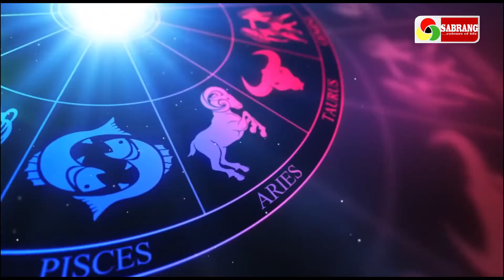कैसे बनता है कालसर्प योग आपके कुंडली में ? गुरुजी से जानिए उपाय